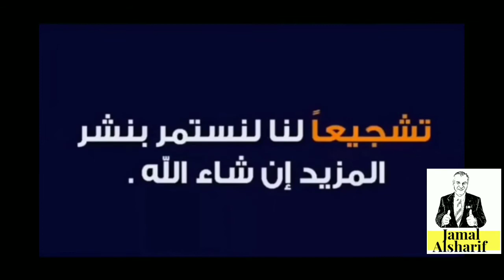فتح و مراجعة اربع صناديق من امازون و المفاجئة